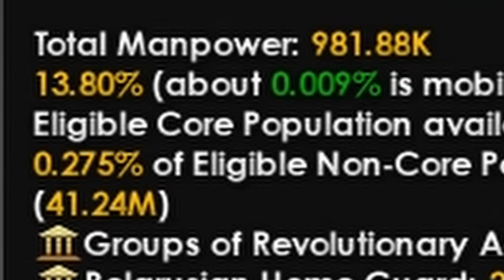Anarchist Belarus? - Kaiserredux Update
Description: I apologize for the maybe lack of editing or quality. Making a switch from premiere pro to Davinci and its been a bit rough so just stick with me.

Songs:
Your Best Friend Jippy - More Record Sales